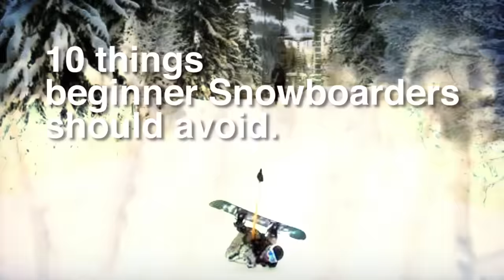10 Things Beginner Snowboarders Should Avoid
This is a list Iv made of the 10 things you should avoid on the mountain for beginner snowboarders! These are just things iv seen people do on the slope that might be concerned dangerous for you and others around ya! Anyway! The rest of the day was sick! Got some Go Pro runs in! Relearned frontside 720s and backside blunt 270 out! So I’m super happy about that! Hope you guys enjoyed the video or found it helpful in anyway! I make snowboard videos everyday so hope you decide to join me tomorrow as well! Yeeeeww!